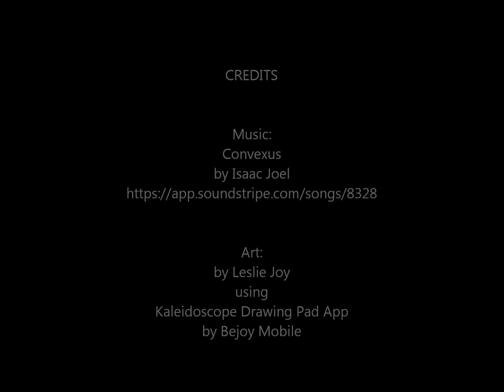Mandala Art: Yarn | Easy Mandala | Time-lapse Art | Kaleidoscope | Digital Art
Enjoy this fun creative short featuring the making of a mandala. It's a fun time-lapse set to music.

Song:
Convexus
by Isaac Joel

Art:
Created with Kaleidoscope Drawing App by Bejoy Mobile